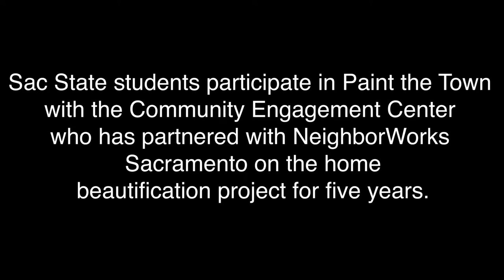Sac State students Paint the Town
Sac State students beautify homes with the Community Engagement Center who has partnered with Neighbor works Sacramento for five years. Students went to Del Paso Heights Friday and Saturday and spent the days painting houses, weeding yards and removing debris at the direction of local homeowners.